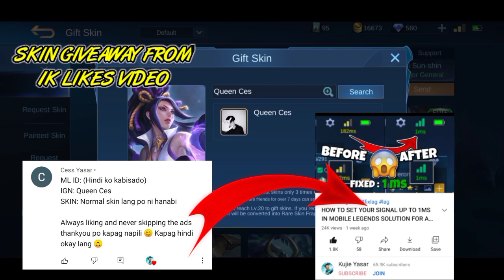GETTING CHOU IORI YAGAMI FOR FREE FROM ANOTHER KOF EVENT | NO NEED TO USE VPN